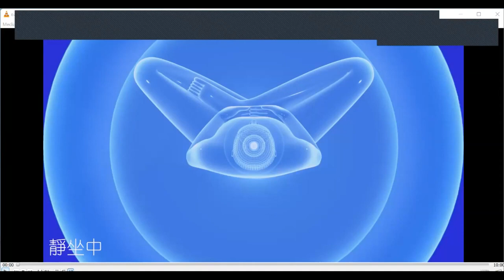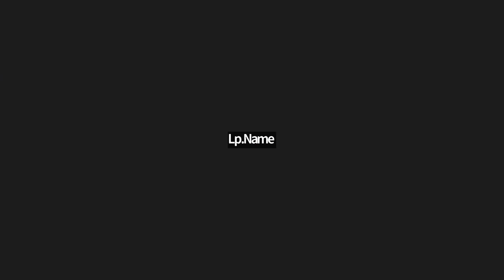2023 01 09 法琛法师靜坐 + 开示_ 闡那比丘的故事2